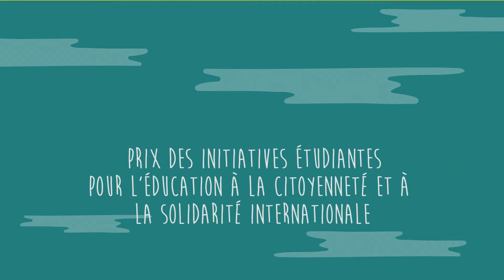Le PIEED, l'appel à projets des étudiants diffuseurs de solidarité internationale !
Les candidatures pour la huitième édition du PIEED sont ouvertes ! Comme chaque année, Etudiants et Développement et ses partenaires France Volontaires et Solidarité Laïque proposent cet appel à projet à destination des étudiants diffuseurs de solidarité internationale. L’opportunité pour les associations étudiantes de développer leurs actions d’éducation à la citoyenneté et à la solidarité internationale (ECSI).